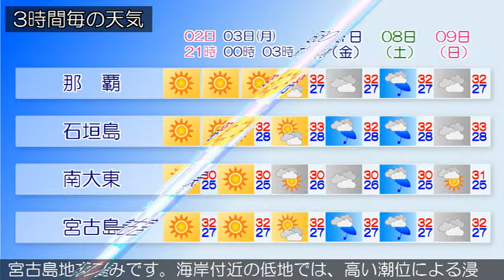2015/08/02 沖縄地方の天気予報 夕